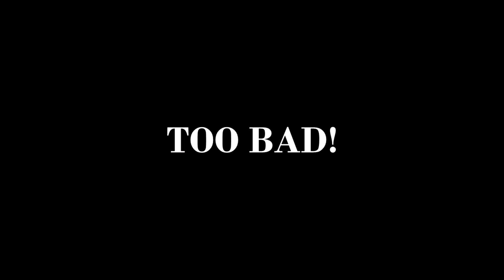(FNAF/SFM) Fun With Plushtrap, but with a twist...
I saw a LOT of animators using this for song animations, but they never actually did something like the original game. So I decided to be the one to do it first.
And if it's hard to see, it's not my fault. When it was rendered, it looked fine, but I guess YouTube compresses the file for the upload, and I guess that turns the contrast or saturation up. Either way, it's a YouTube problem, not a me problem.

NOTICE TO FTC: Although this channel contains content and characters that one would think were kid friendly, such as animatronic animals, educational mascots, and cartoon characters, these characters are found in horror games, relating to concepts such as child murder, demonic worship, blood and gore, and nightmare inducing content. The content found on this channel is not suitable for kids. On an added note, Roux36 Productions does not, has not, and will never collect any information from children under 13 years of age under any circumstances and expressly deny permission to any third party seeking to collect information from children under 13 years of age on behalf of the channel.